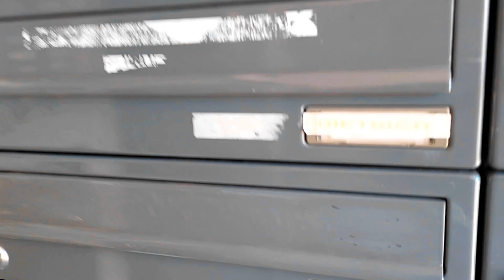Indian Mom Routine In Germany || Grocery Shopping With Husband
Channel - ​⁠Chandresh Germany Life

mom busy morning to evening routine
Friday Vlog
full day busy routine vlog
grocery shopping
monthly grocery shopping
grocery
grocery haul
grocery shopping vlog
grocery vlog